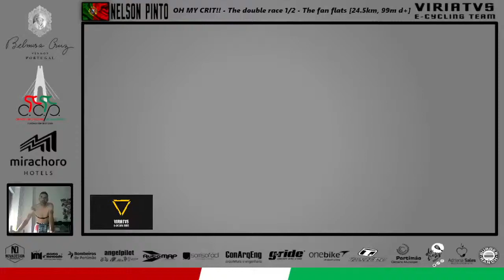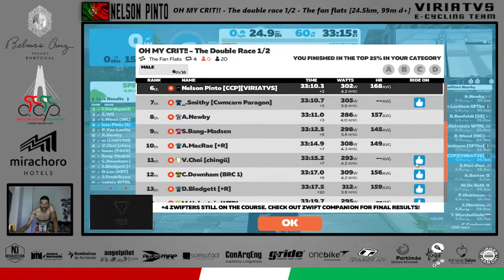OH MY CRIT - The double race 1/2 - The fan flats